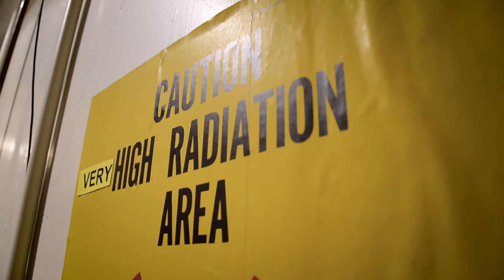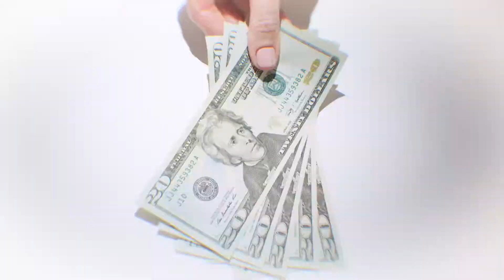Selling your Home with NextHome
What's different about the NextHome experience?
Learn how we've flipped the traditional listing service on its head and reinvented the home selling experience putting our client's needs first.